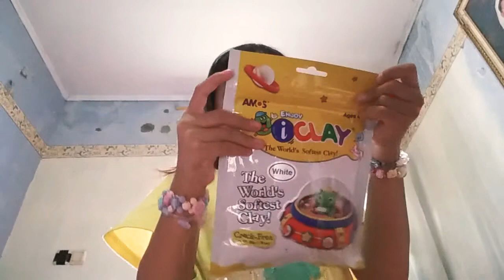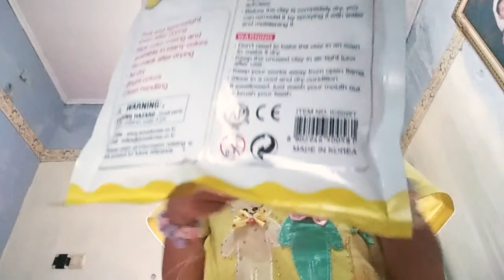iCLAY - Unboxing ; White iCLAY The World's Softest Clay! Crack-Free From AMOS - Aisyah Activity